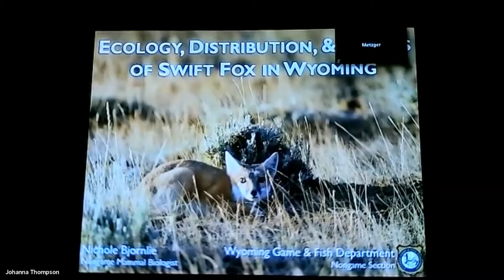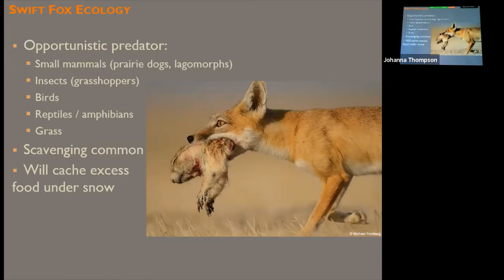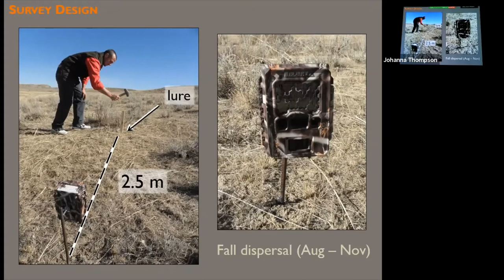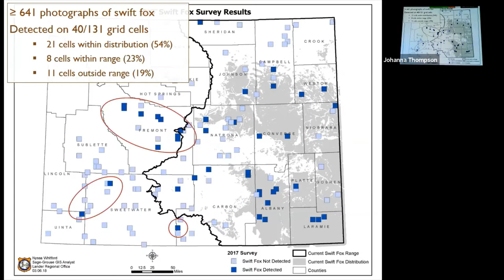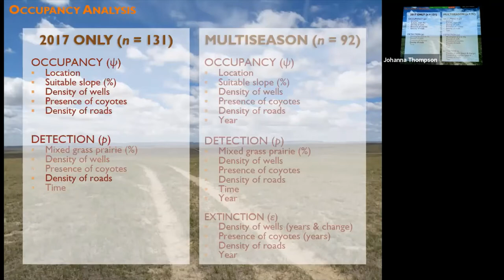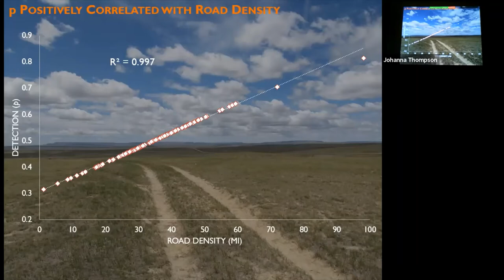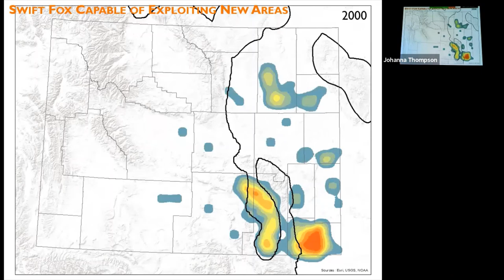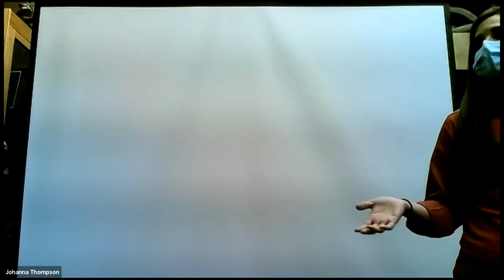Swift Fox Ecology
Join the Dubois Museum and Nichole Bjornlie, Wyoming Fish and Wildlife Nongame Wildlife Biologist to learn about swift foxes! Swift foxes are the smallest canid in Wyoming. Traditionally identified as a short-grass prairie species, swift fox abundance and distribution declined greatly in the late 19th and 20th centuries due to loss of native prairie habitat and widespread predator control. Beginning in 2010, the Wyoming Game and Fish Department started using remote cameras to monitor swift foxes throughout the state. Since then, the Department has documented an increase in distribution of swift foxes in Wyoming into areas not included within the historic range of the species, including areas dominated by sagebrush-steppe.